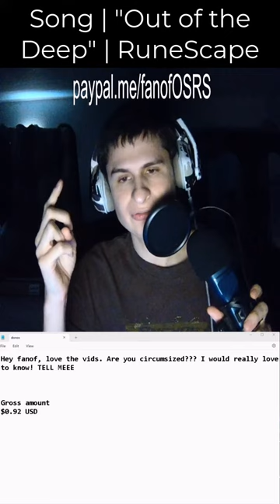Hey fanof, love the vids. Are you circumsized??? I would really love to know! TELL MEEEGross amount